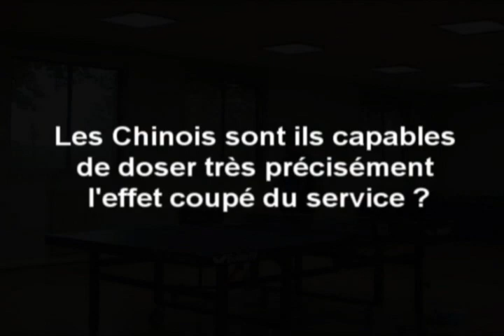Christophe Legout - Services Divers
Réalisation David Johnston Ligue IDF de Tennis de Table